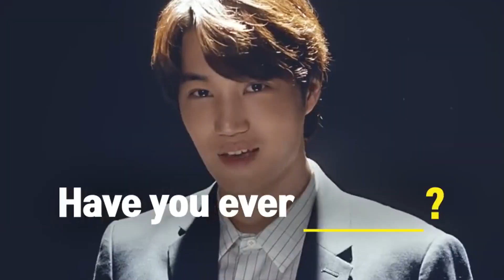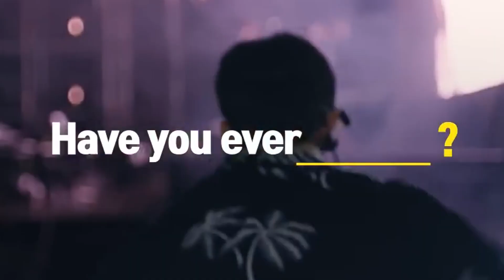I took the Korea tour no one talks about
so this is what it's like to take the exo "imagine your korea" tour
tags: I took the special EXO tour to experience Korea, EXO BAEKHYUN SEHUN CHANYEOL KAI CHEN SUHO XIUMIN LAY KYUNGSOO KPOP